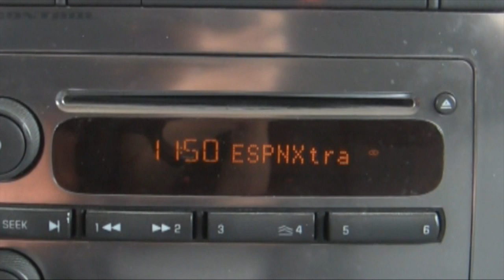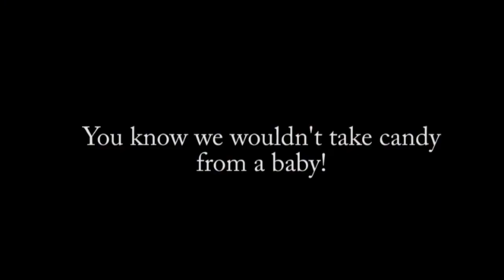The Rundown Madelyn Style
Madelyn's rendition of the rundown opening scene